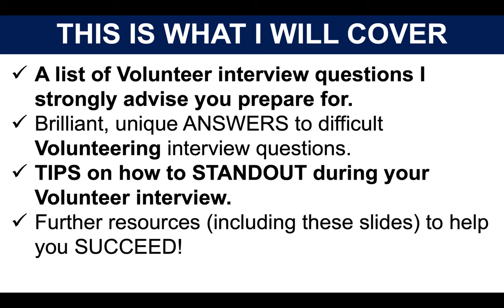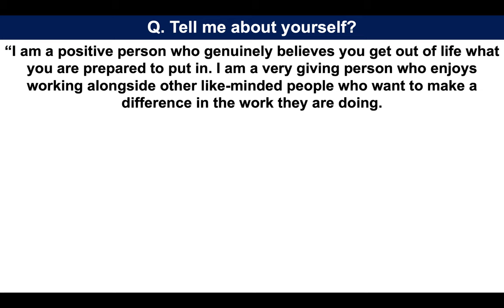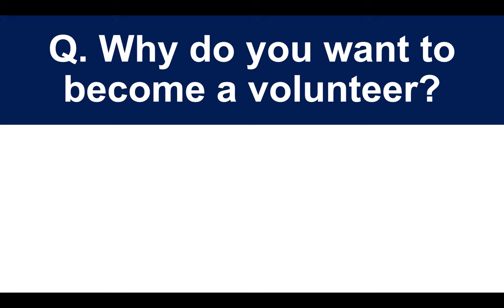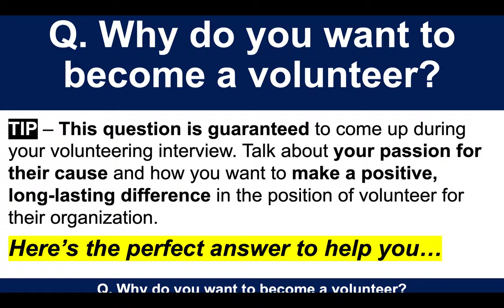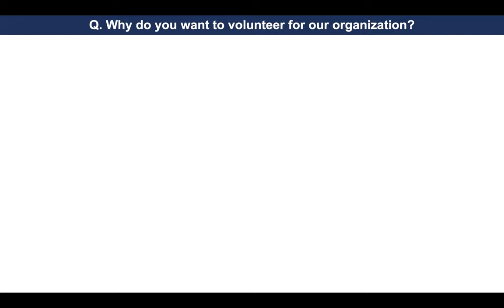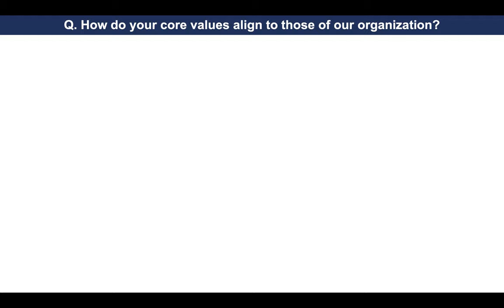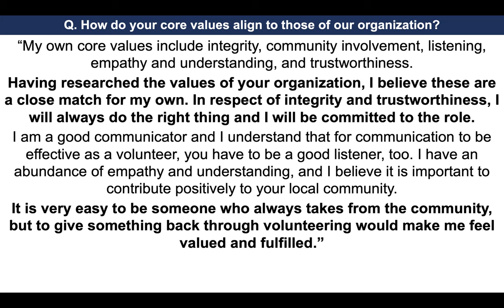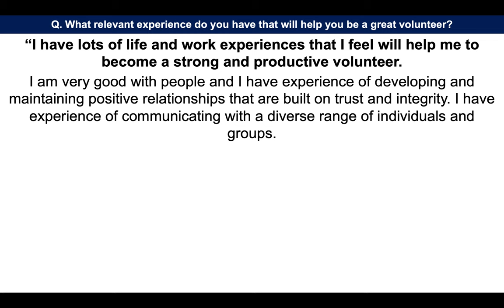VOLUNTEER Interview Questions And Answers! (How to PASS a Volunteering Job Interview!)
VOLUNTEER Interview Questions And Answers by Richard McMunn of volunteering volunteerinterviewquestions volunteerinterviewtips In this Volunteering interview training tutorial, Richard McMunn will teach you how to prepare for a volunteer interview and pass it with flying colors!

Here's what is covered during the video:

- A list of Volunteer interview questions I strongly advise you prepare for.
- Brilliant, unique ANSWERS to difficult Volunteering interview questions.
- TIPS on how to STANDOUT during your Volunteer interview.
- Further resources (including these slides and answers) to help you SUCCEED at your volunteering interview!

MORE USEFUL VIDEOS ON YOUTUBE TO HELP YOU PASS A VOLUNTEERING JOB INTERVIEW:

This video is applicable to all charitable, volunteer and humanitarian organizations, including:

 Macmillan Cancer Support.
 British Heart Foundation.
 St. John Ambulance.
 Great Ormond Street Hospital.
 Cancer Research.
 RNLI Lifeboats.
 Alzheimer's Research.
 British Red Cross.
 Greenpeace.
 Oxfam.
 Keep Britain Tidy.
 Guide Dogs.
 Help for Heroes.
 RSPCA.
 Royal British Legion.
 Samaritans.
 WWF.
 Alzheimer's Society.
 Marie Curie.
 NSPCC.
 National Trust.
 Prostate Cancer.
 Save the Children.
 Age UK.
 Battersea Dogs and Cat￼.
 Barnardo's.

19 VOLUNTEER INTERVIEW QUESTIONS TO PREPARE FOR:
Q2. Why do you want to become a volunteer?
Q3. Why do you want to volunteer for our organization?
Q4. How do your core values align to those of our organization?
Q5. Which aspects of being a volunteer will you like and dislike the most?
Q6. What relevant experience do you have that will help you be a great volunteer?
Q7. How do you see yourself fitting into the volunteer team that is already established here?
Q8. What makes a good team?
Q9. Give me an example of a situation where your listening skills proved crucial to a positive outcome?
Q10. How much time would you like to volunteer?
Q11. What are your strengths?
Q12. What’s your biggest weakness?
Q13. Why do you think this volunteer opportunity is a good match for you?
Q14. How do you deal with confrontation?
Q15. Can you give an example of a time when you had to prioritise different tasks?
Q16. Would you consider yourself to be a leader?
Q17. Can you tell me about a time when you dealt with a difficult situation?
Q18. What experience do you have of maintaining confidentiality?
Q19. That’s the end of your volunteering interview. Do you have any questions?